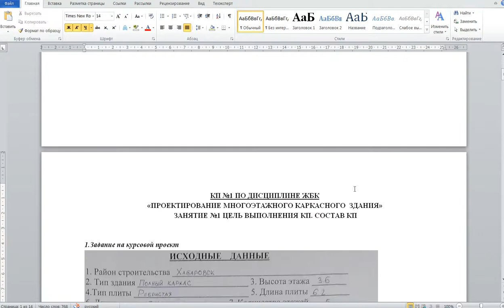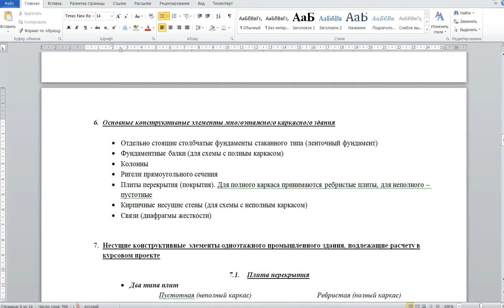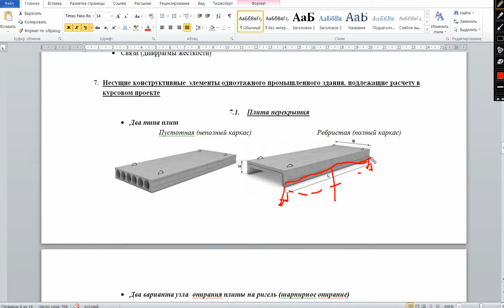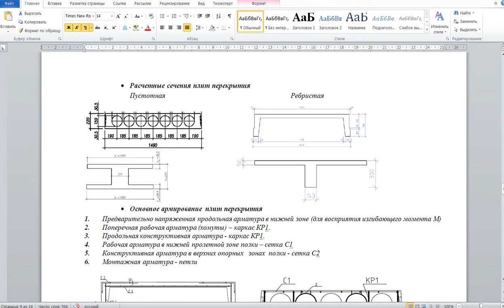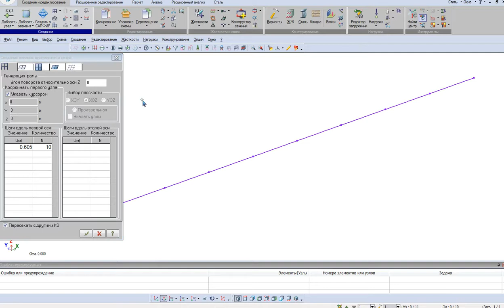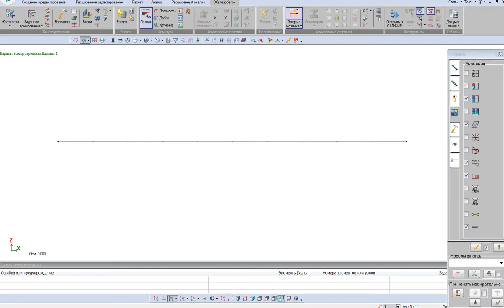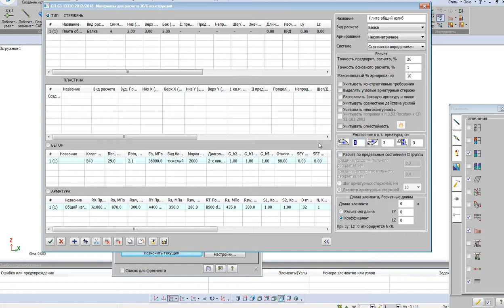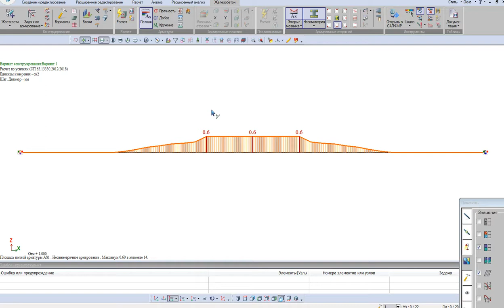КП №1 по дисциплине ЖБК "Конструктивные схемы здания. Армирование плиты перекрытия"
КП №1 "Проектирование несущих конструкций многоэтажного каркасного здания" по дисциплине "Железобетонные и каменные конструкции". Занятие 1 "Конструктивные схемы здания. Армирование плиты перекрытия". Ссылка на видеоурок "Расчет поперечной рамы многоэтажного каркасного здания в ПК Лира-САПР"
Видео предназначено для студентов Комсомольского-на-Амуре государственного университета